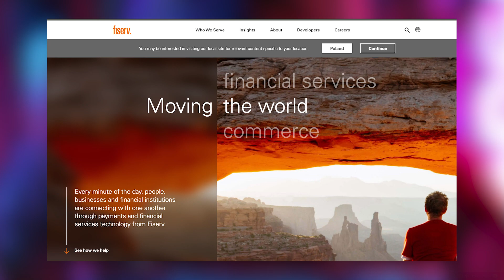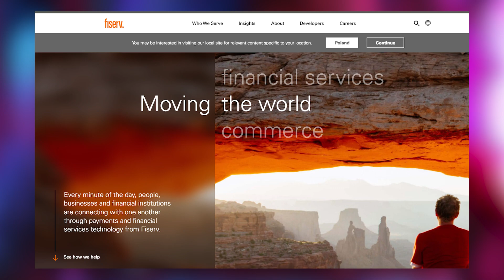Here’s Why First Data Resources From Omaha NE Charges Your Credit Card (Credit One)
Why would First Data Resources charge your credit card? I researched this company and found that many people complain about their cards being charged.. Watch this video to learn the truth about this kind of transaction.